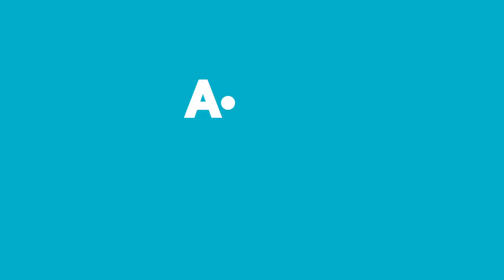10 TL ve Üzeri | 25 Haziran - 1 Temmuz